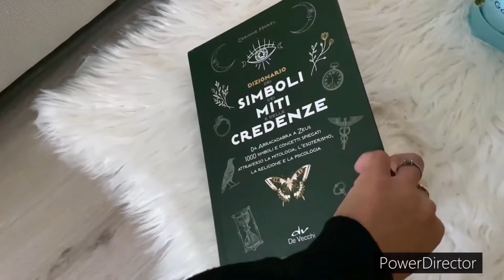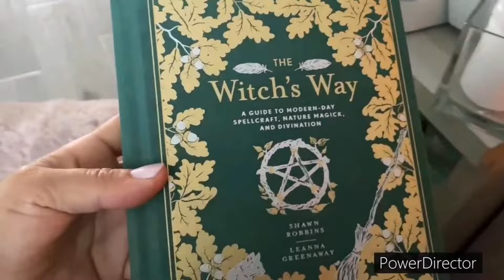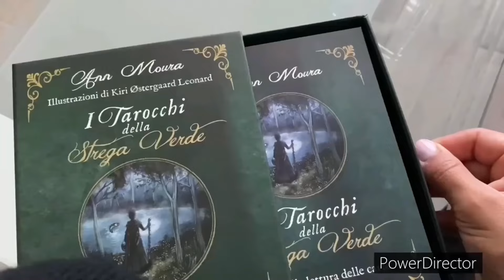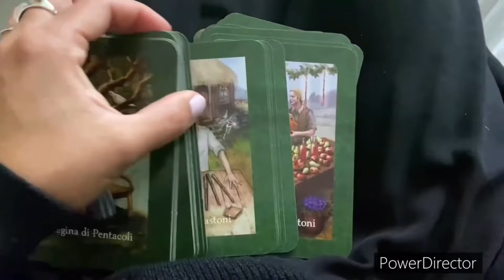UNA GIORNATA A TEMA HALLOWEEN 👻 LA LEGGENDA DELLA ZUCCA 🎃 ORIGINI E TRADIZIONI 🪄Relaxing Spooky vlog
🎃 Ho modificato e sistemato questo video che era già uscito l’ anno scorso, ma era stato visto da pochi… L’ ho voluto riproporre perchè mi era piaciuto tanto girarlo ed editarlo. Spero che Vi piaccia quanto era piaciuto a me 👻. Vi auguro un Halloween pieno di magia 🔮.

📖 I libri che hai visto nel video:

⚜️Dizionario dei simboli, miti e credenze:

💚 The witch’s way:

🔮 The good witch’s guide:

📌 Se ti iscriverai per la prima volta su Amazon Prime potrati usifruire del PERIODO GRATUITO di 30 giorni 👇🏻

📲 Lo sapevi che con Amazon Prime hai anche lo SPAZIO di ARCHIVIAZIONE per le FOTO ILLIMITATO?

💓 Se vuoi sostenere il canale ti basterà cliccare “grazie” 💓